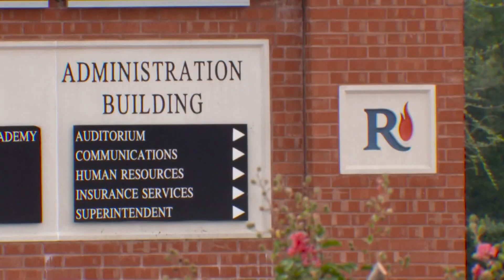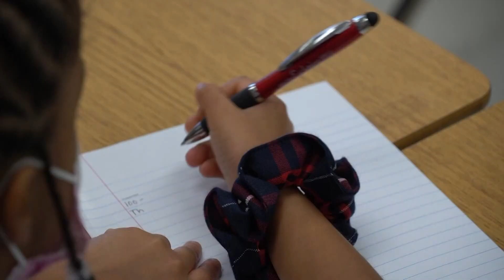New Dallas, DeSoto and Richardson superintendents lay out priorities for the new school year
When it comes to specific goals for the year, all three are really focused on safety, academic acceleration and community satisfaction.